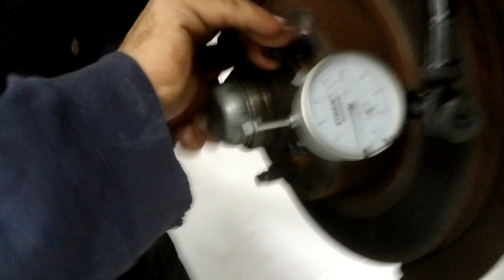Lateral Runout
Description